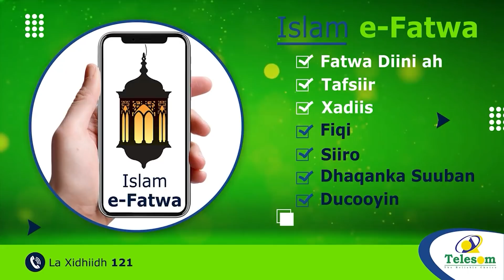Cali mareexaan Waa Nin Xarago Badan Su'aalihi Ugu Badnaa Ee Lay Waydiinayay" Samsam maxamed cige